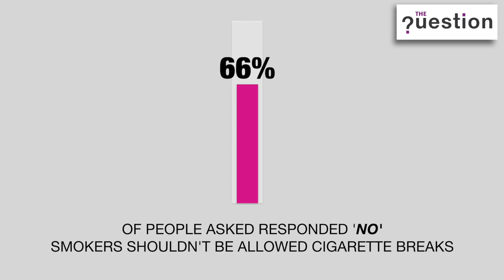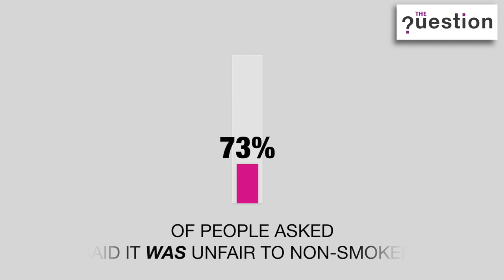The Question- Should smokers be allowed smoke breaks at work?!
In this, Episode 3 of The Question, we discuss whether it is fair for smokers to get smoke breaks at work.

Imagine you're at your desk at work. And every half hour or so your smoker colleagues go out for a cigarette break. Do you think its fair that while you work your colleagues get time off to soothe their nicotine addiction?? We're serious! This question surely needs to be answered.

Esther and Russell debate this subject and even 'ask the audience' what they think. The result may surprise you.

This is the third in a series of 'Questions' that you didn't know you needed the answer to. Until now.